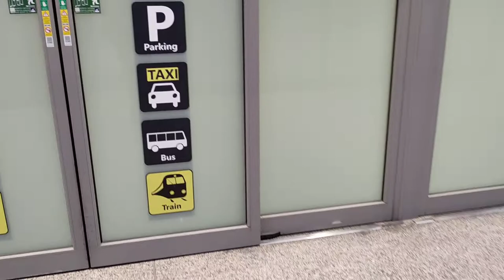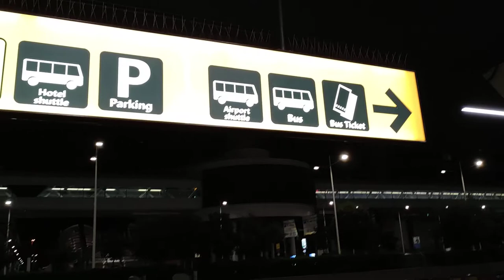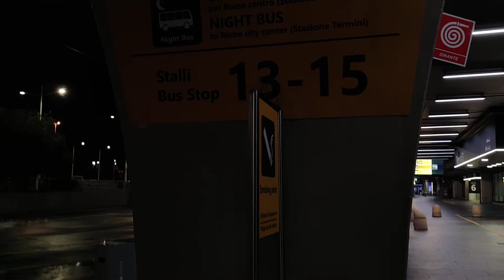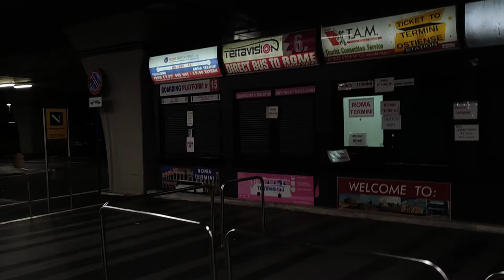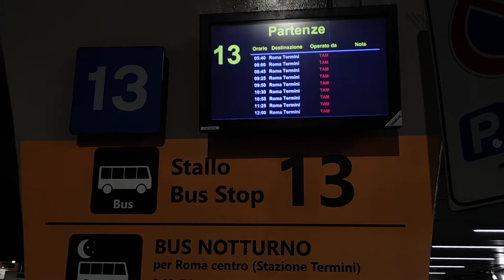Bus station at Leonardo Da Vinci Fiumicino Airport Rome . Italy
The "Leonardo da Vinci" airport can be reached by various bus lines.
For information on timetables, routes and ticket prices, consult the websites of the various companies:
T.A.M. Bus - stall 13